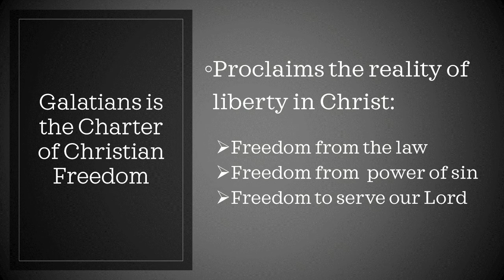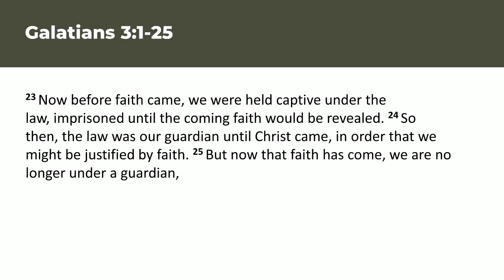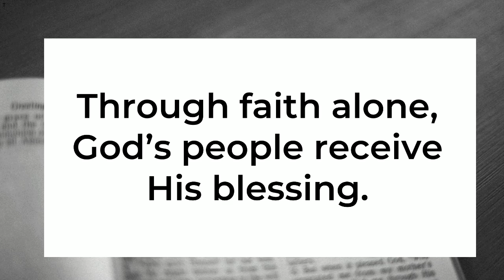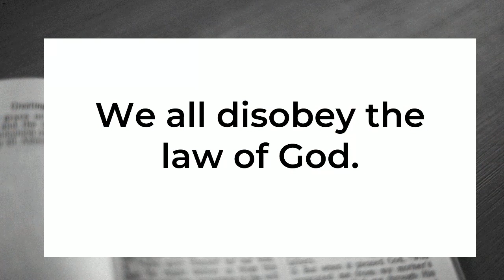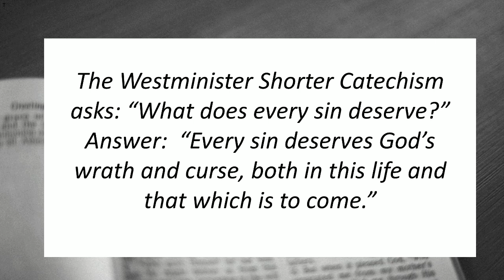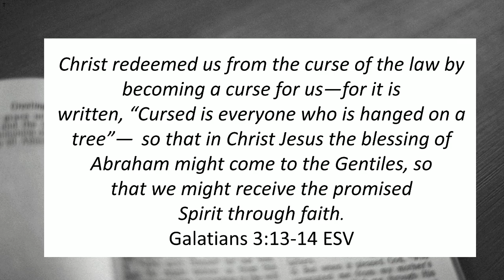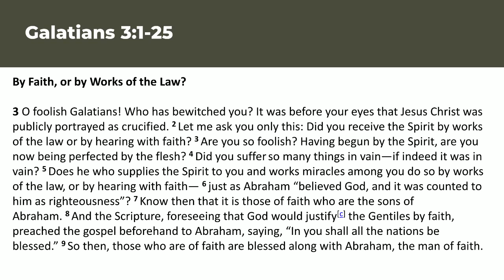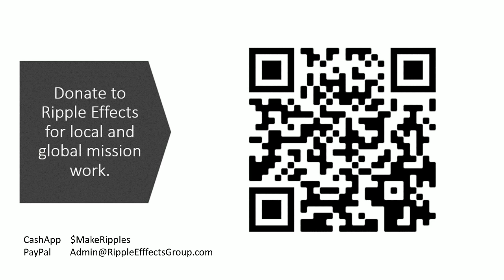How to be "Free in Christ"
Walking Thru the Word
Galatians 3:1-25